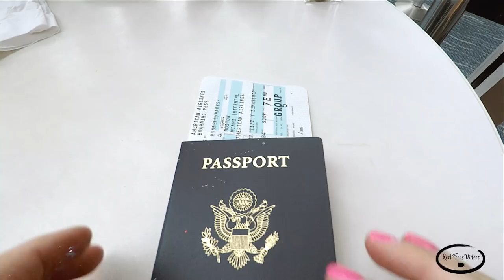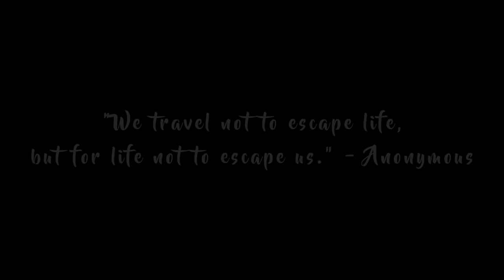Southern Caribbean Cruise Norwegian Jade | GoPro Canon 70D Mavic Air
We flew into Miami 2 days prior to embarking on our Southern Caribbean Cruise onboard the Norwegian Jade. The beginning of this video highlights our leaving from Boston's Logan Airport and a day trip to Key Biscayne. Next we boarded the NCL Jade at the Port of Miami to begin our 10 day Southern Caribbean cruise to the islands of Grand Cayman, Jamaica, Aruba, Curacao and Bonaire.